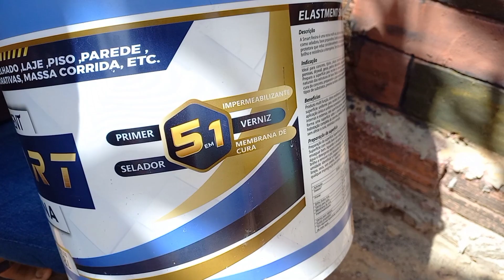IDEIA DE GENIO reboco nunca mais ASSIM E MELHOR...